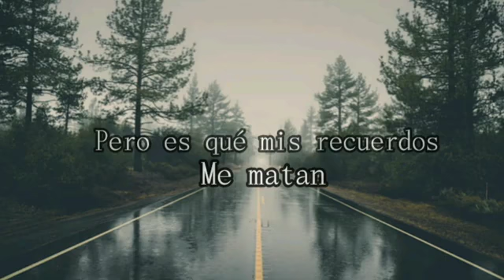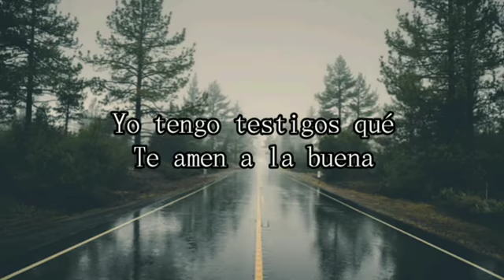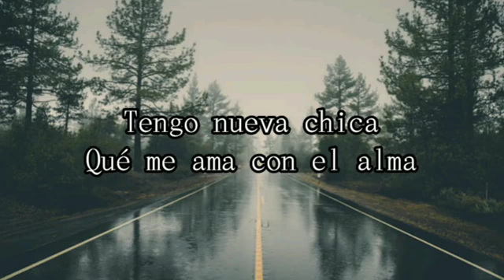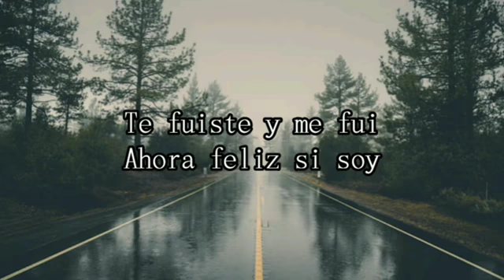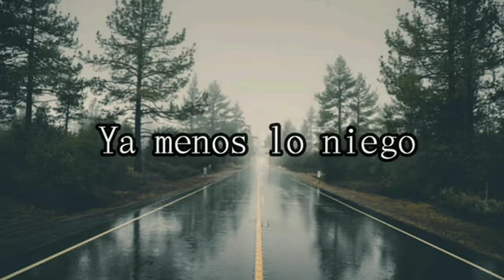Pasted Game Ft. Mc Breker, (Ariel Camacho) | Según Tus Labios (Regional Mexicano)